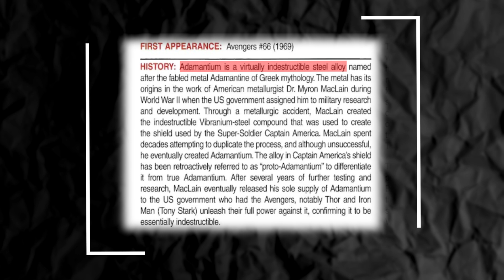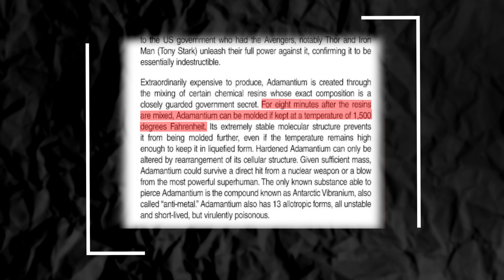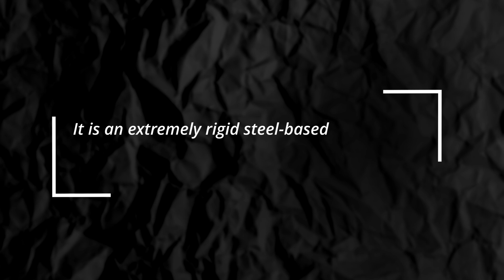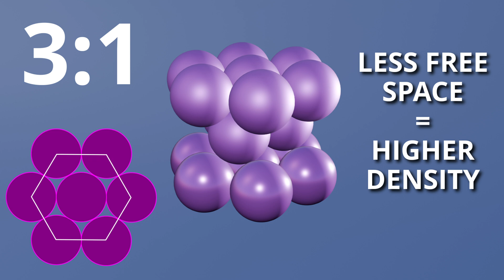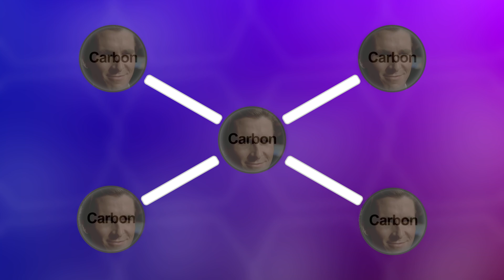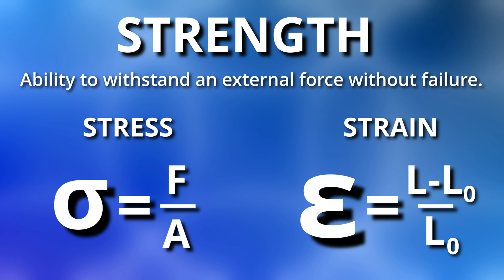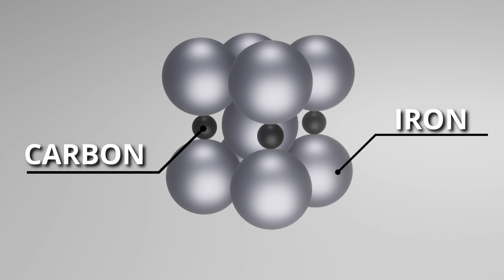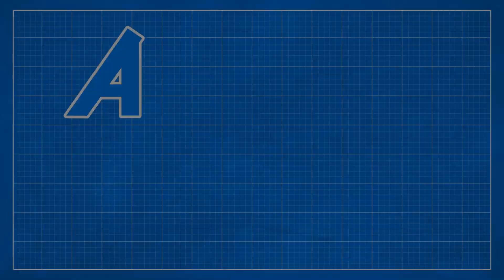Could Adamantium Exist In Real Life?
Is it possible for a material as strong as Adamantium to exist in real life? What could be the properties of this indestructible alloy? Extreme hardness, density, and strength are the most prominent properties of Adamantium. But what existing materials can compare to it? The densest element on earth, Osmium? The hardest material, Diamond? The strongest material, Graphene? Or some kind of steel, like maraging steel?
0:00 Is it possible?
0:25 Adamantium
2:54 Properties
4:12 Density
7:14 Hardness
9:37 Strength
12:56 Conclusion